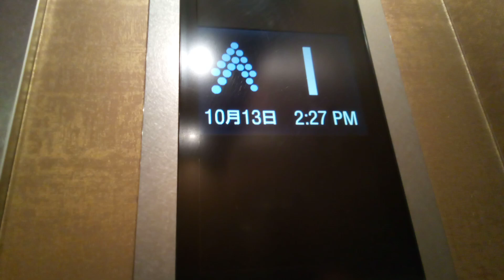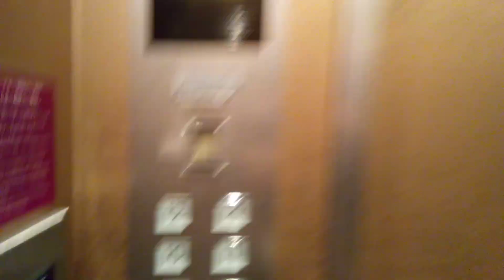三菱エレベーター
ANAクラウンプラザホテル松山にあります。更新前は特注エレペットでした。機種は特注エレモーションプラスです。速度は180m/minです。エレベーターの到着時間は1:26です。
メーカー:三菱
設置年:1979年
リニューアル年:2013年
定員:17名
積載:1150kg
キャンセル機能:あり
アナウンス:あり (気配りアナウンスのみ)
戸閉ブザー:あり (電子音チャイム)
到着ベル音:あり (電子音チャイム)
ボタン確認音:なし
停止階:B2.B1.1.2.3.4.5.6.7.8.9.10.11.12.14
停止可能階:B2.B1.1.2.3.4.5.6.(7～12はカードをかざさないと不停止).14
撮影:NEC LAVE Tab E 8HD1 PC-TE508BAW (2024年10月13日撮影)